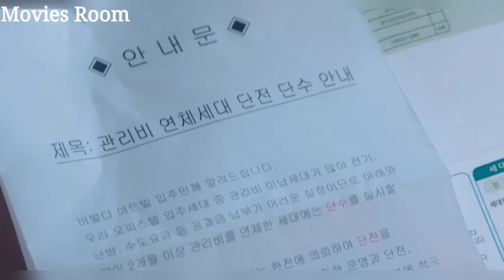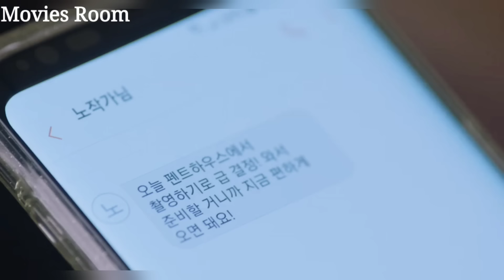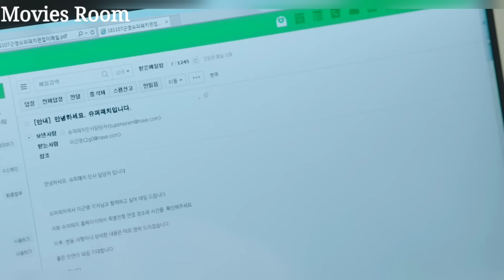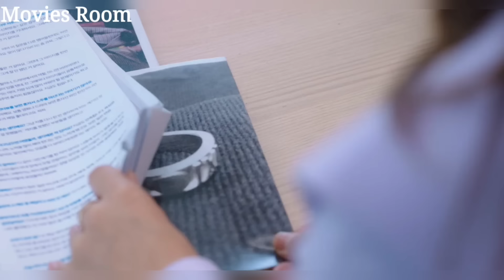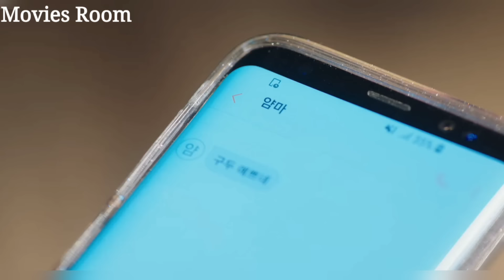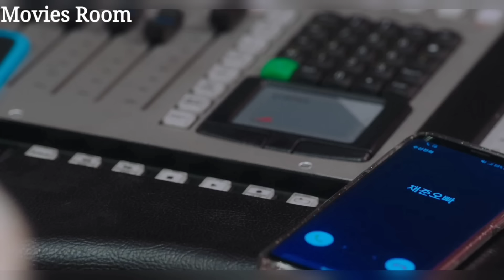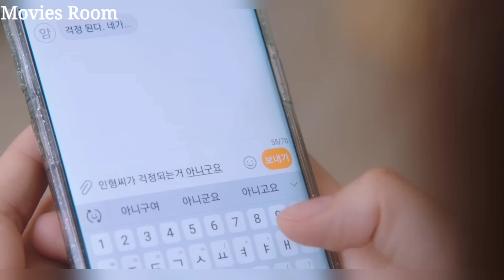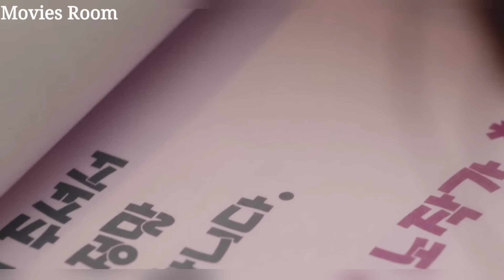بنت فقيره بتضطر تعيش في بيت شاب مشهور بس بتكره وتمثل انها مراته لفتره مقابل فلوس ملخص مسلسل كامل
ملخص مسلسل
ملخص افلام
 ملخص فيلم
 ملخصات افلام
ملخص فلم
ملخص الافلام
تلخيص افلام
مراجعة فيلم
ملخص أفلام
 افلام ملخصة
 ملخص افلام كورية
مسلسل كوري
مسلسلات كورية
 افلام كورية
 فيلم كورى